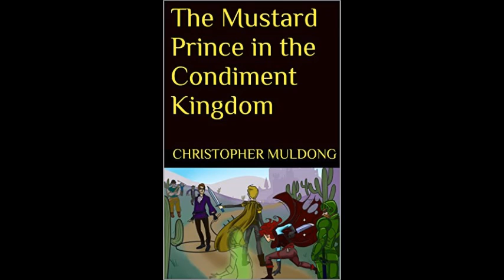Kobato Manga Review Volumes 1-2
Manga review for Kobato Volumes 1 and 2.

Synopsis:
Meet Kobato Hanato, a sweet and rather simple young girl on a quest to have her single, dearest wish granted. But first, she must learn the ways of the world from Ioryogi-san, a gruff blue dog whose bark is just as bad as his bite! Under his "tutelage" (read: constant verbal abuse), Kobato puts her efforts into passing various trials of common sense so that she may obtain the key to getting her wish-a magic bottle which must be filled with the suffering of wounded hearts that Kobato herself has healed. But with Kobato's common sense sorely lacking, she keeps flunking Ioryogi-san's trials left and right! It looks like the road that lies ahead of Kobato will be a long one indeed!